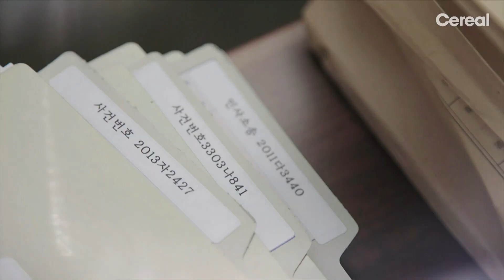[Teaser] Woman With a Suitcase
Woman with a Suitcase 🎢📕💼💜
: A growth story, legal romance, in which a female office manager succeeds in making a comeback by winning her dreams and love